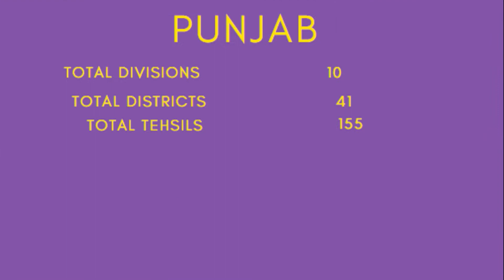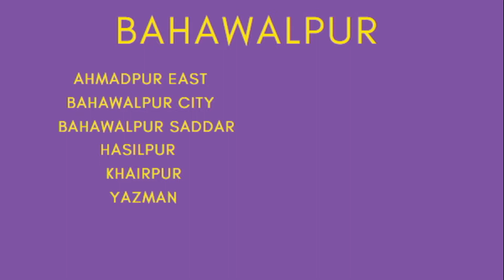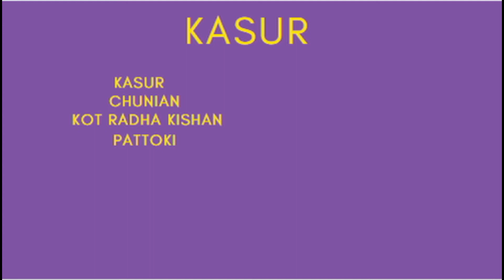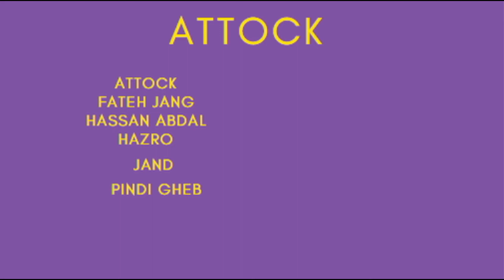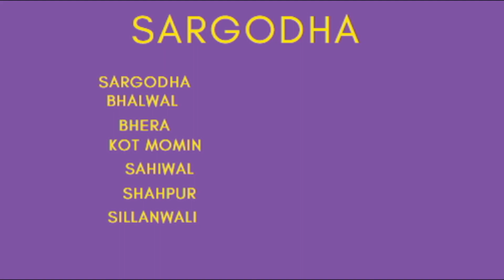List of Districts,Divisions & Tehsils of Punjab I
Youtube Channel Handle:
Twitter.com/AbbasBalouch17
Blogger:
howmanytehsilsinpunjablist of all districts of punjabDistricts of punjabpunjab districtsTehsils of punjabList of tehsils & districts of punjabDivisions of punjablist of divions of punjabhostory of punjablist of districts of punjabsmallest district of punjabpunjab gkbiggest district in punjabpunjab districts listgk of pakistanpunjab general knowledgelist of tehsil pf punjabpunjab total districtall information about punjab pakistan